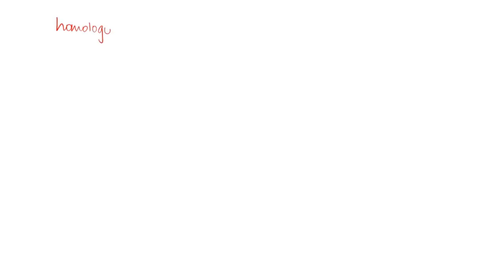Two chromosomes in a nucleus that carry genes controlling the same inherited characteristics (one i…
Two chromosomes in a nucleus that carry genes controlling the same inherited characteristics (one inherited from each parent) are called The identical copies of chromosomes that are produced by DNA Replication are called